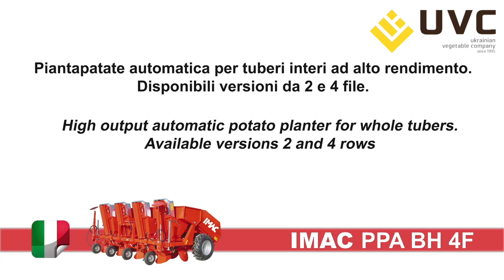IMAC PPA BH 4F UVC